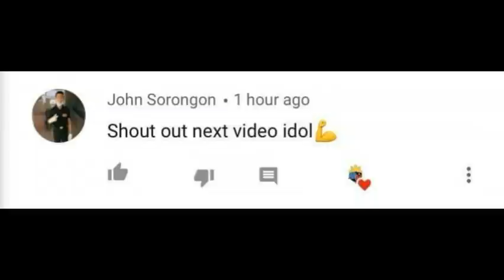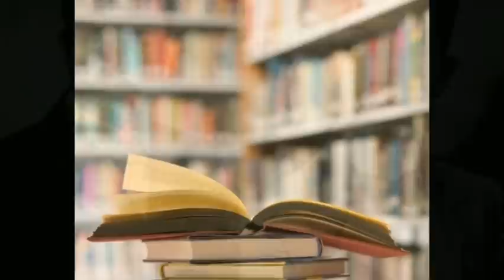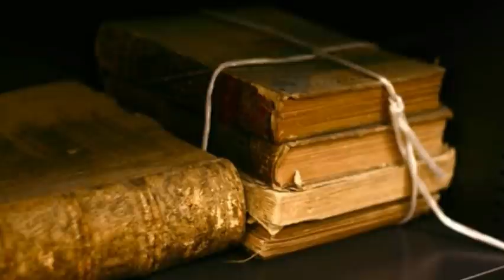HISTORY: HENERAL ARTIKULO UNO | ANG KAKAIBANG KWENTO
Ang Munting Kaalaman ay naglalayong magbahagi at magpalawak ng karunungan patungkol sa iba't ibang bagay; tumatalakay sa iba't ibang kwento, istorya, kasaysayan, pinagmulan, katotohanan at miski pinaniniwalaan sa isang bagay.
Walang ibang hangan ang channel ng Munting Kaalaman kundi ang Makinabang ang bawat isa sa pagtalakay at pagtuklas pa sa iba't ibang paksa na maaari nating pag-usapan.

Sa mga nais magbahagi o di kaya'y may mungkahi ng paksa na magandang talakayin sa bawat video o gusto nyong pagusapan ay maanong magcomment lamang sa mga latest video na aming ia-upload.

Warning ito po ay naglalaman ng mga maseselan na salita maari niyong lagpasan at hindi panourin ang aking video. salamat po

Ang lahat ng makikita sa video ay nakuha lamang sa internet at maaring mayroong tao na ayaw magamit or makuha ang kanyang gawa, asahan niyong gagawin namin ang lahat para mabigyan lahat ng credits kung sino o ano man ang nasa video, gayon paman kung sakali man na ayaw niyo na magamit ang inyong litrato/video/gawa ay marapat lamang na amg email kayo sa amin
ITO PO ANG AMING FACEBOOK PAGE MAGLIKE DIN PO KAYO

Pakisuportahan po ang ating channel  maraming salamat po!
Credit to all Picture